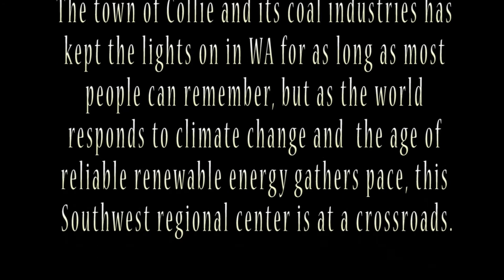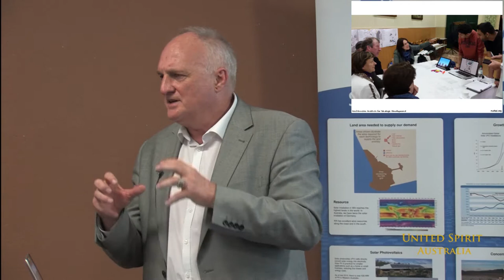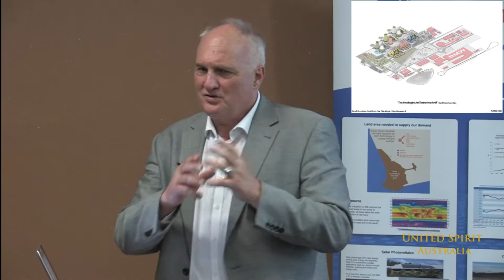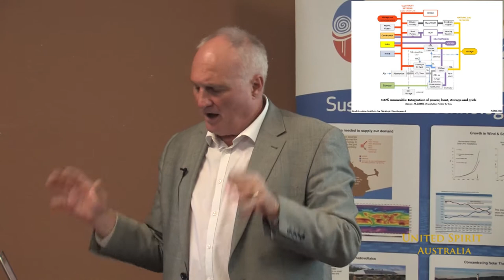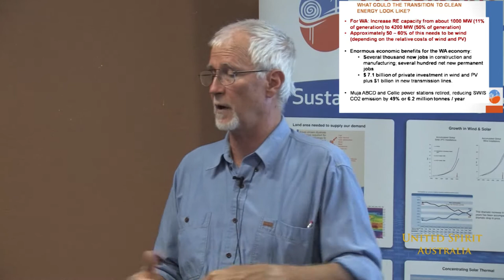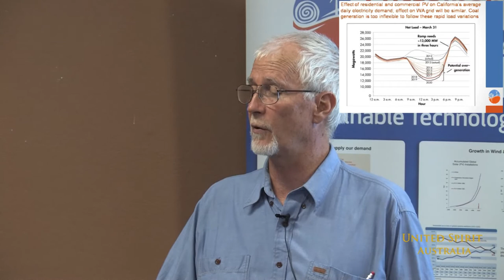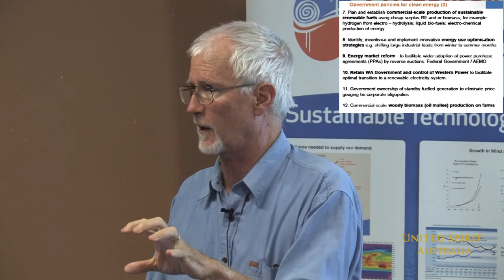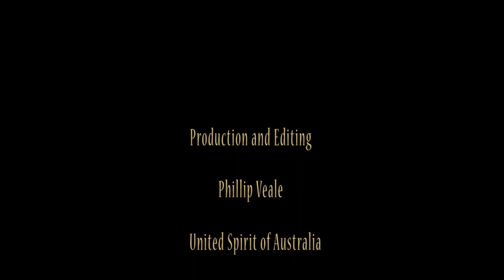Life after coal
The town of Collie and its coal industries has kept the lights on in WA for as long as most people can remember, but as the world responds to climate change and  the age of reliable renewable energy gathers pace, this Southwest regional center is at a crossroads.
This forum will explore international examples where regional economic centers reliant on fossil fuel industries have been renewed and revitalised through a transition to renewable energy.
Learnings from one of the world’s leading experts on planning and infrastructure development for renewable energy will be combined with local knowledge and research to explore the potential and pathway for a renewable energy transition in Collie in Western Australia.